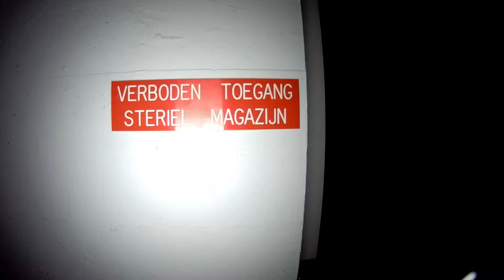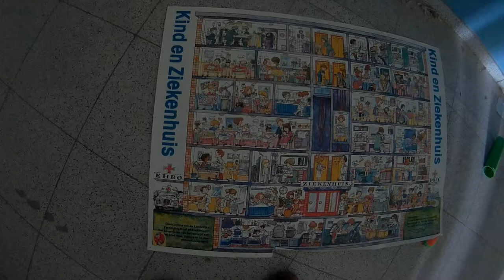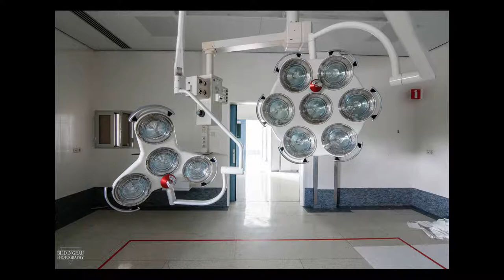Abandoned Hospital (huge Chapel and Morgue)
Abandoned Hospital outside of Germany.
They already started to demolish it, but there were some nice Highlights like the 4 Operation Rooms with 6 Lamps, the Morgue and the huge Chapel.

together with @rumhipstern and @flxboah (thx for filming)